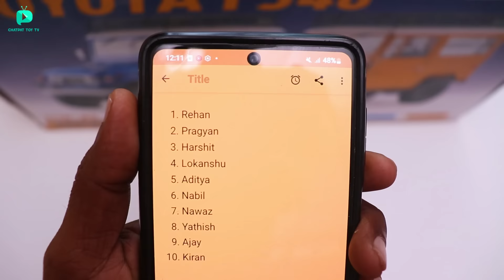I Build Biggest RC Truck Bridge track - Chatpat toy TV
Dosto aaj ki video mai maine track bridge build kiya hai traxxas ultimate truck aur Tata Truck ko chalane ke liye iske sath maine tata Indian oil truck ko bhi track ke upar chalaya hai

Tata Indian Oil Truck : Custom Built